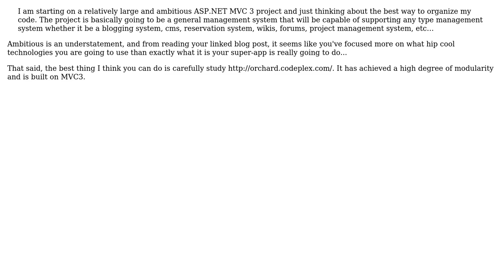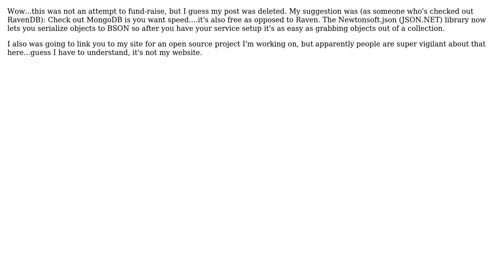Software Engineering: ASP.NET MVC 3 (C#) Software Architecture (2 Solutions!!)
Software Engineering: ASP.NET MVC 3 (C#) Software Architecture

With thanks & praise to God, and with thanks to the many people who have made this project possible! You are responsible for your own actions.